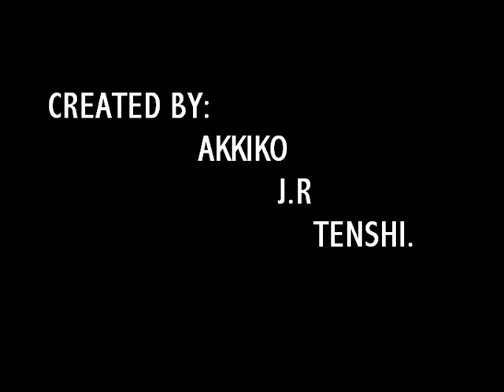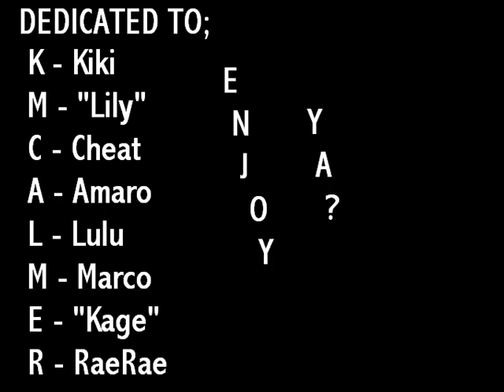Kingdom Hearts, Fallen Angel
So yeah, the song and video...
Vaguely... it's about a girl who was cheated on and murdered by this guy... and now she's showing the angels to his door...
So thus...
Sora - Girl
Riku - Murderer
Angels - Final Fantasy Chars. ^^;;
(*gasp* Kairi snuck into the video. O_O ... yeah I'm on crack. XD)